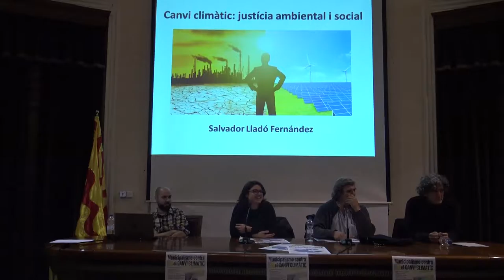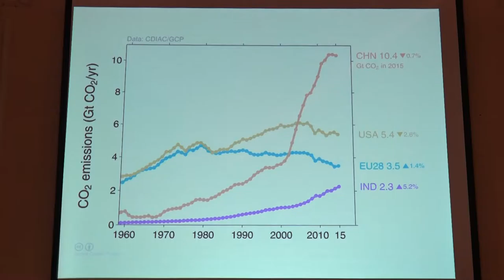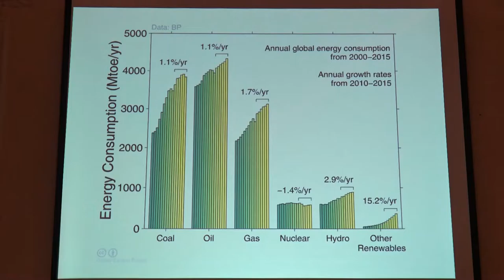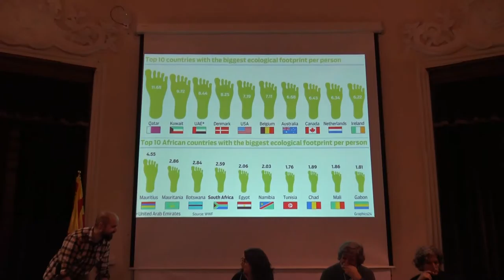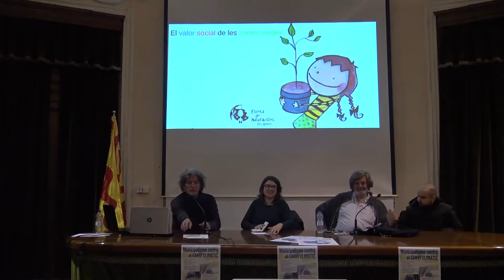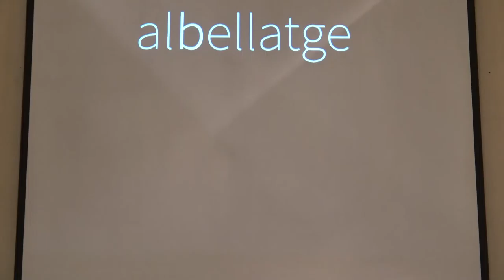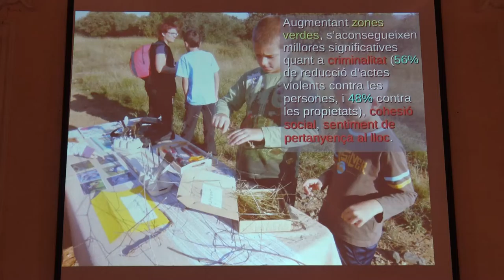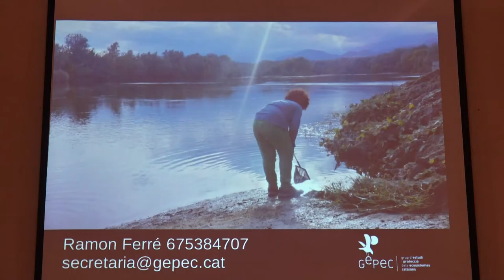Agricultura, consum i espais verds. «Municipalisme contra el canvi climàtic»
Arrenquen les jornades «Municipalisme contra el canvi climàtic»

La CUP de Tarragona organitza les jornades «Municipalisme contra el canvi climàtic», que pretenen posar sobre la taula les capacitats d’incidir en l’àmbit de conscienciació i protecció del medi ambient des d’una òptica de la gestió municipal. Justament, la primera de les jornades, que té lloc aquest divendres 27 de gener, va lligada a la celebració del dia mundial contra l’escalfament global, que s’escau el dia 28 de gener.
Segons les anticapitalistes, jornades com aquestes són necessàries especialment en un moment on la lluita contra la contaminació atmosfèrica i de defensa del territori són plenament vigents i molt necessàries, però insisteixen a reclamar que des de l’acció dels municipis també es prengui consciència en materia mediambiental, perquè una bona praxi local té importància i rellevància més enllà de les accions supragovernamentals a gran escala. En l’àmbit tarragoní això és especialment rellevant per la defensa de l’Anella Verda i el territori, afectat per plans urbanístics com el de la Budellera.
La primera de les sessions serà « Arrenquen les jornades «Municipalisme contra el canvi climàtic»
La primera de les sessions serà «Agricultura, consum i espais verds», divendres 27 de gener, a les 19 h, a la Sala d’actes de l’Ajuntament de Tarragona. Amb la presència de Salvador Lladó, doctor en microbiologia ambiental i biotecnologia, i Xavi Montagut, membre de la Xarxa de Consum Solidari i Gepec-EdC.
La segona, «Mobilitat sostenible», se celebrarà a les 19 h del dimarts 31 a la mateixa sala de l’Ajuntament, i comptarà amb la participació de Sergi Saladié, diputat de la CUP-CC i doctor en geografia per la Universitat Rovira i Virgili, on també és professor associat.
La tercera i última de les sessions d’aquestes jornades duu el títol de «Gestió col•lectiva de les energies renovables», dimarts 7 de febrer, a les 19 h, al Casal Popular Sageta de Foc de Tarragona. En aquesta ocasió, els ponents seran membres de la Xarxa per la Sobirania Energètica i Carles Barberà i Aleix Manonellas, membres de Som Energia.
Grup Municipal de la Candidatura d’Unitat Popular (CUP)
Tarragona, Països Catalans, 26 de gener de 2017